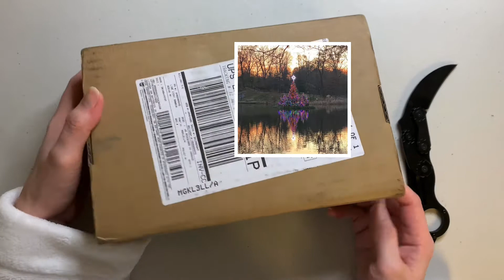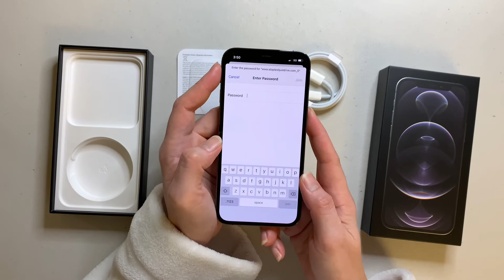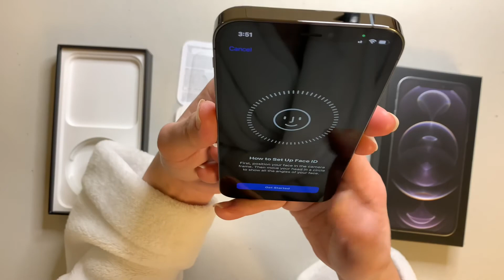iPhone 12 Pro Unboxing Graphite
Got my new iPhone for vlogging and live streaming.

My husband gifted me an iPhone 12 Pro in graphite with 256GB for my birthday. I hope you enjoy my unboxing video.